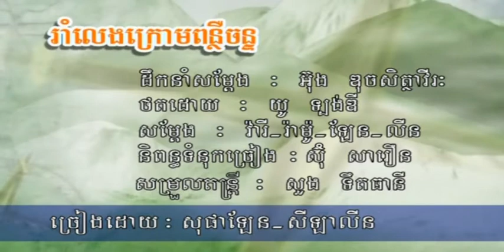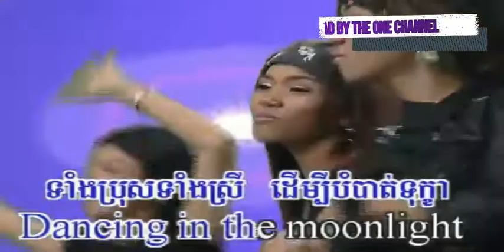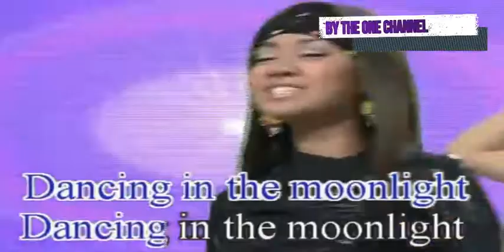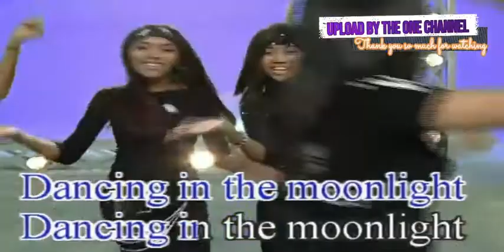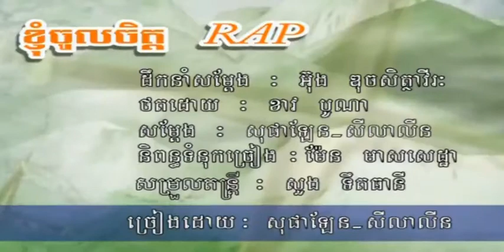រាំលេងក្រោមពន្លឺចន្ថ័ សុខ​ សុីឡាលីន + សុផាឡែន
រាំលេងក្រោមពន្លឺចន្ថ័  ច្រៀងដោយ  សុខ​ សុីឡាលីន + សុផាឡែន REAKSMEY PREAH ATITH DVD VOL1 បទលេខ ០៨.